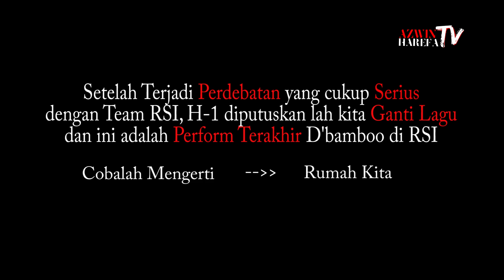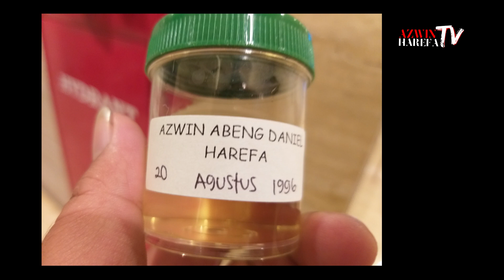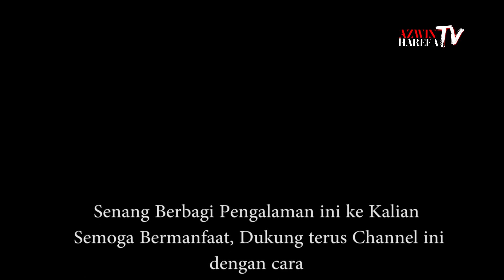Eksklusive! Kegiatan Saat Karantina di Rising Star Indonesia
ini adalah salah satu pengalaman hidup yang tak terlupakan bersama D'BAMBOO
Jaya Selalu Amin

setelah menonton jangan lupa
support chanel ini agar selalu memberikan tayangan yang pastinya ter update tercepat dan terakurat seputar musik Batak
Mauliate ya Horass Yaahowu